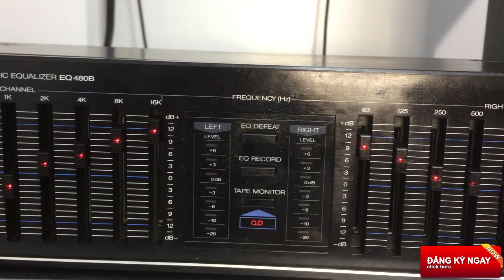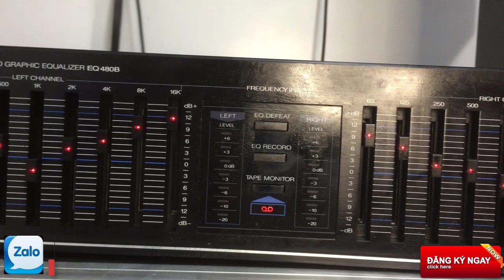lọc xì equalizer inkel eq 480b bãi zin hàn quốc LH; 0978 503 822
lọc xì equalizer inkel eq 480b bãi zin hàn quốc